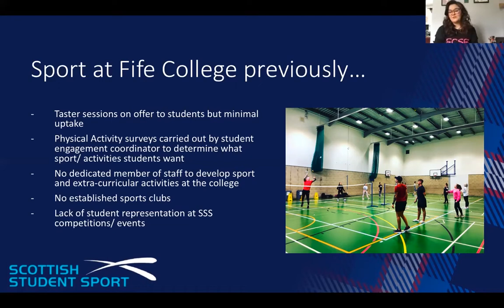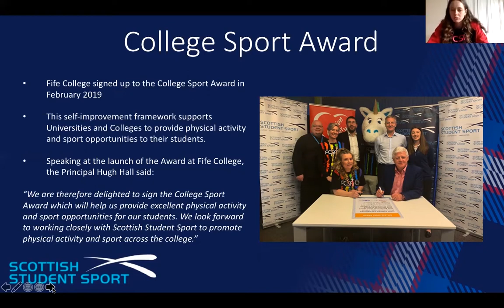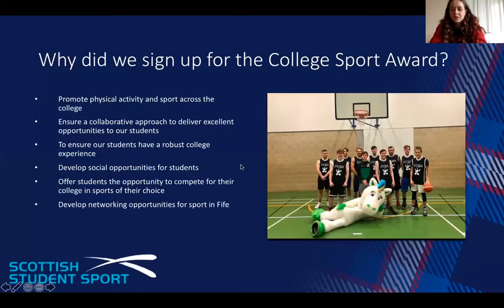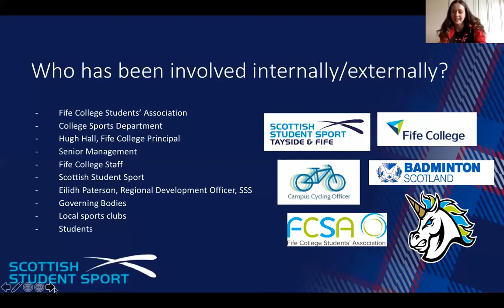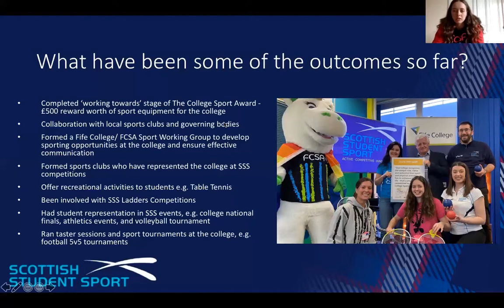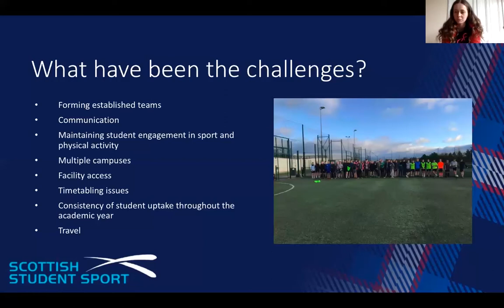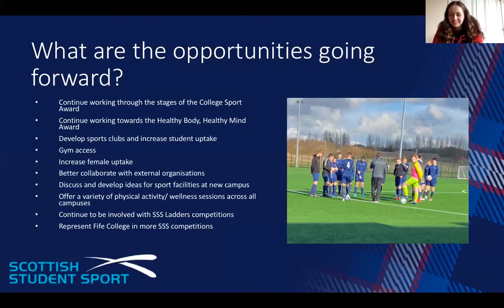BiteSSSize Best Practice 2019/20 | College Sport Award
Check out the latest edition of the SSS Best Practice Webinar Series. Watch Kirsten Mullen and Jade Burnett discuss the journey of Fife College through the first level of the College Sport Award!